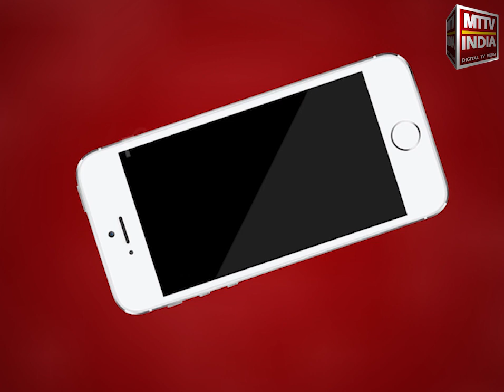AJMER NEWS | कोरोना महामारी में व्यापारियों का व्यापार हुआ ठप | MTTV INDIA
कोरोना महामारी में व्यापारियों का व्यापार हुआ ठप,अजमेर की फूल मंडी में गुलाब और दूसरे फूल का व्यापार हुआ ठप्प ,किसानों के फूल खेतों में हो रहे हैं बर्बाद